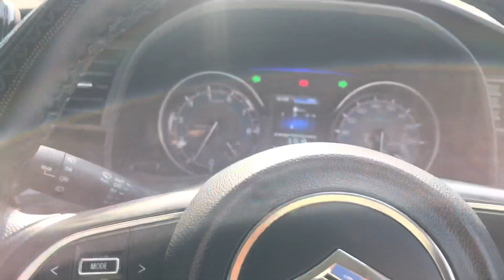Trip to Kasauli (Gaadi girte girte bachi) fun Experience